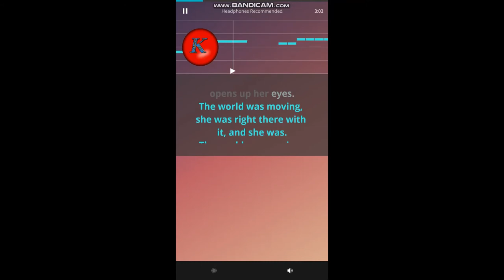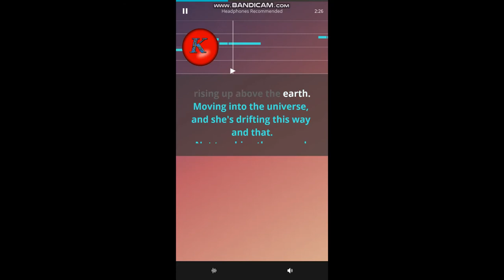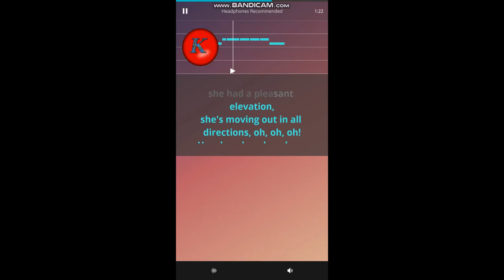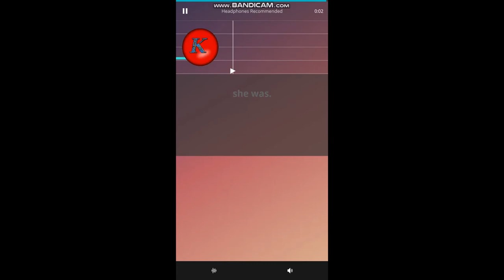Talking Heads- And she was. Karaoke